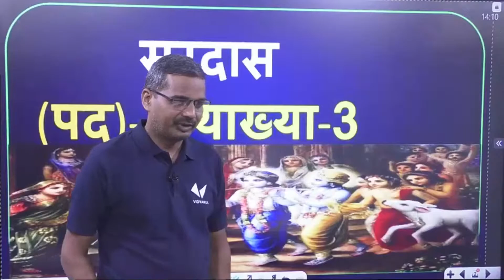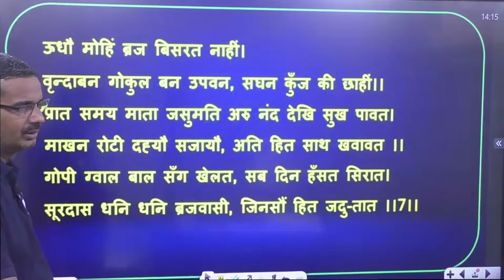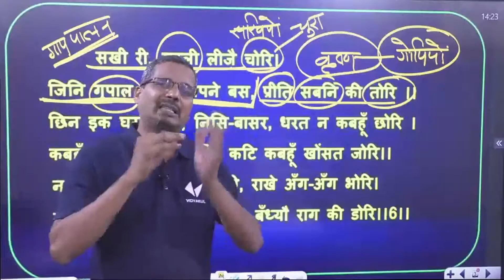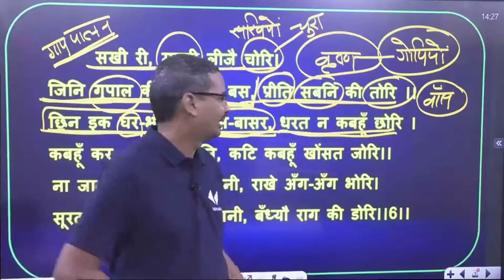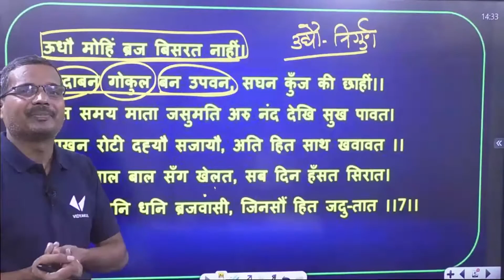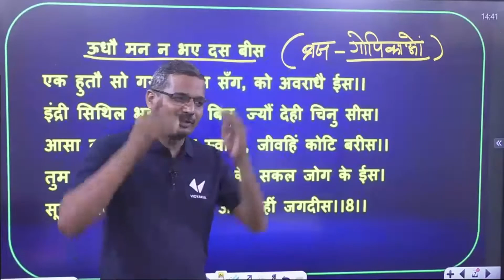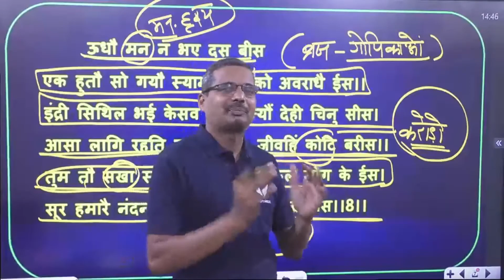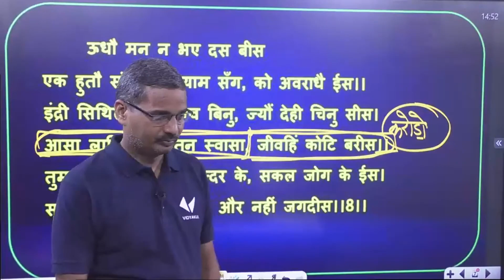UP Board 2022 | Class 10 Hindi | सूरदास पद - व्याख्या 3 | Hindi Medium | Vidyakul | by Ashwani Sir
इसके रचयिता अनन्य कृष्ण भक्त कवि सूरदास जी हैं। इस पद में गोपियां कृष्ण-सखा उद्धव को व्यंग करते हुए कहती हैं कि वह बड़ा भाग्यवान है ,जो प्रेम के फेर में नहीं पड़ा अन्यथा उसे भी प्रेम की व्यथा को उन्हीं की भांति सहना पड़ता।